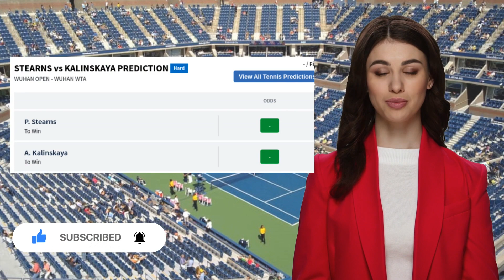STEARNS VS KALINSKAYA PREDICTION H2H | WUHAN OPEN FIRST ROUND TENNIS PREDICTIONS TODAY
Stearns VS Kalinskaya  Prediction H2H at Wuhan Open First